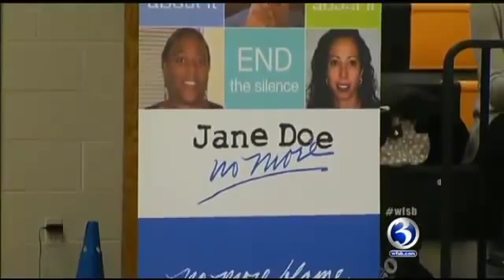Escape Alive on Channel 3- 2013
The Escape Alive program is one of the most popular self defense programs in CT! Sign up for a class in your area